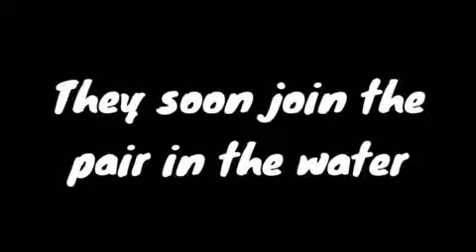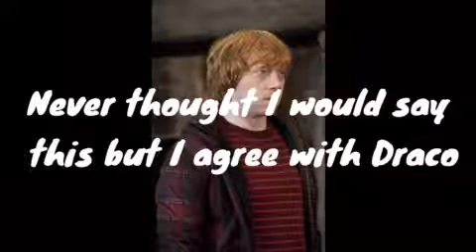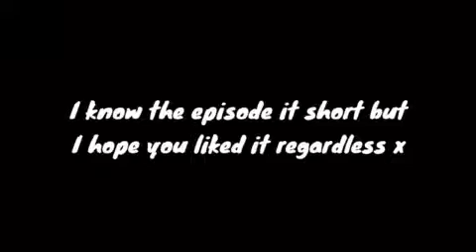Hinny:ATW S1 EP29